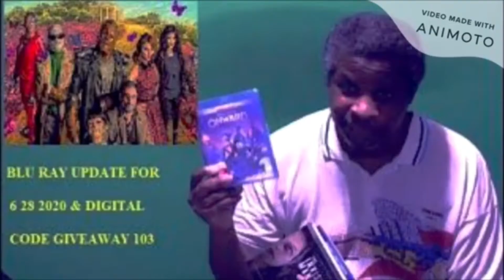Batman On Set Of Batgirl Movie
My take on Batman On Set Of Batgirl Movie.